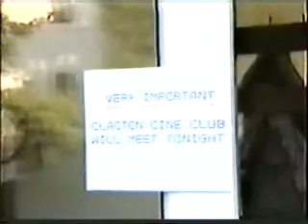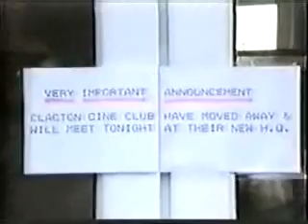EFAMM(Essex Federation of Amateur Movie Makers)find a moving moment.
A visiting club,with all their associated tut (and a very full compliment of members)arrive at the venue in a Skoda and,after loading it all in,find their hosts have moved to another location! Clacton cine club`s first venture into the new medium of VHS. I wrote the music,recorded it and I had a small part(my parts are small!!)in the movie.
The director was very precise,listing the scenes and their exact length and that the music fit exactly.
I had a `cottage piano` that was more than  slightly out of tune(typical piano tuners instrument)but he liked it so we used it.
The cuckoo clock and spring sound,used at the conclusion,were my idea.
The diredtor was also careful to spell incorrectly the names of those involved in this project,in the credits!
A good effort from the very talented membership.

Allen Warrender.